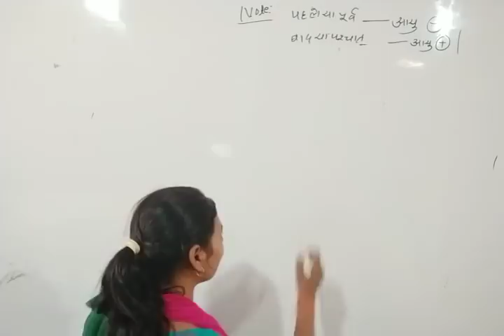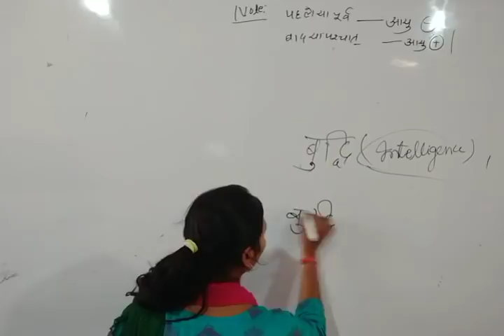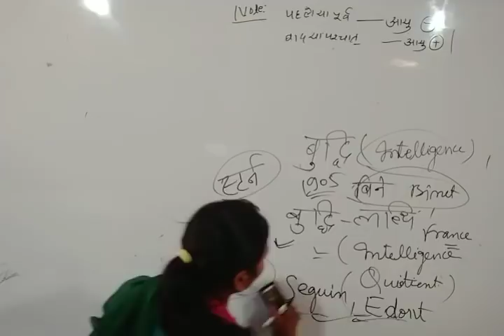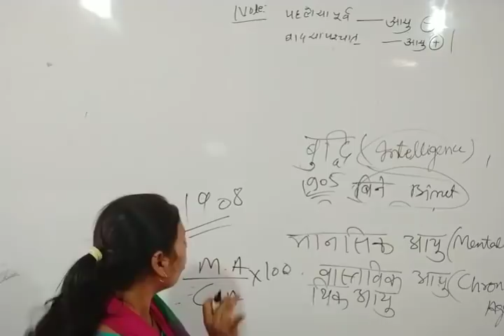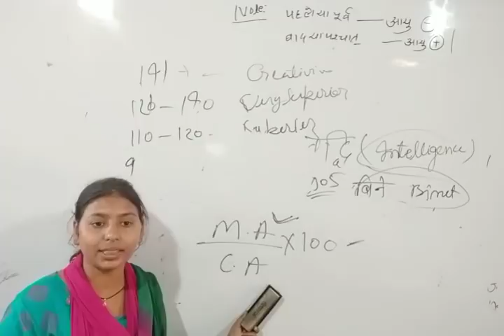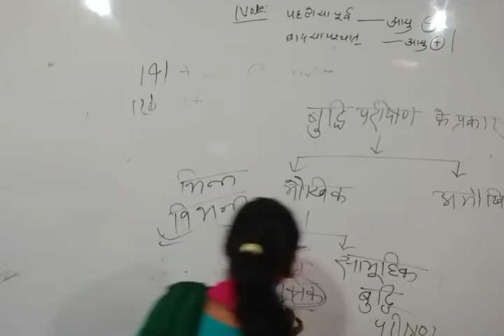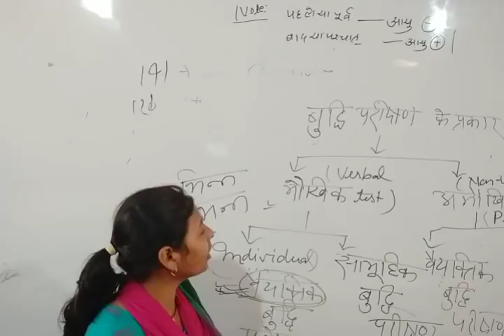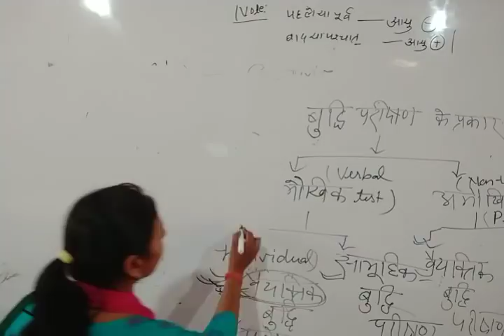बुद्धि (Intelligent) CTET,UPTET, Super TET, NET 1st Paper) by Kirti Mam